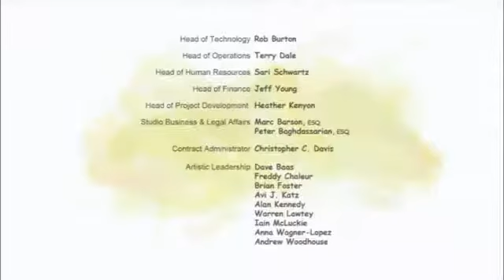Ormie o porco